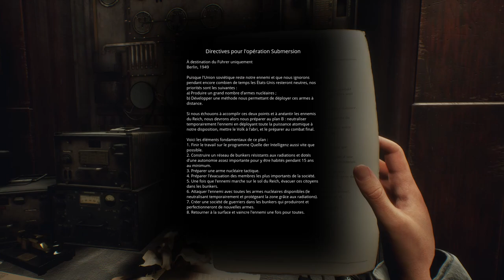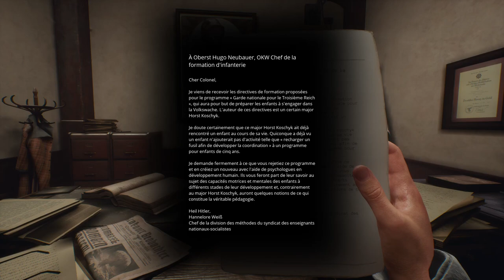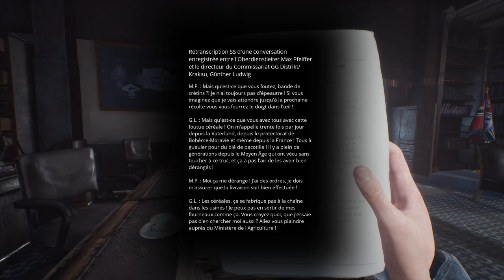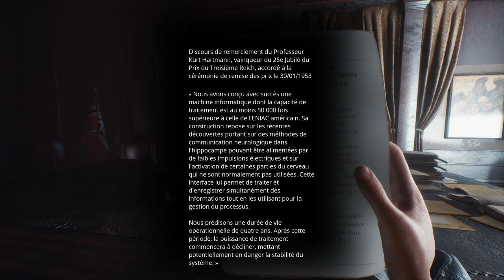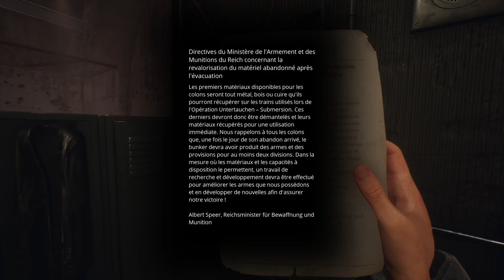Paradise Lost Chapitre 2 Gameplay FR